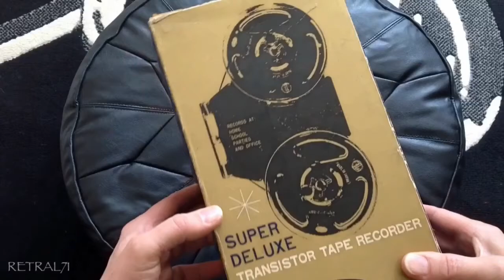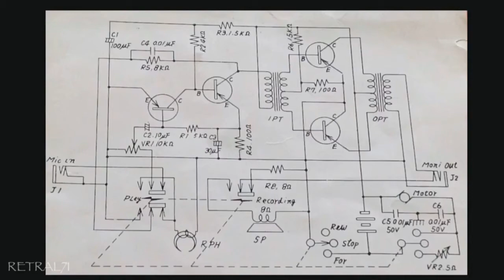Fuji Cherry Super Deluxe FT-104A Reel To Reel Tape Recorder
Battery operated reel to reel tape recorder. A single motor rim drive machine using 3" reels. An elegant looking object with good quality construction.